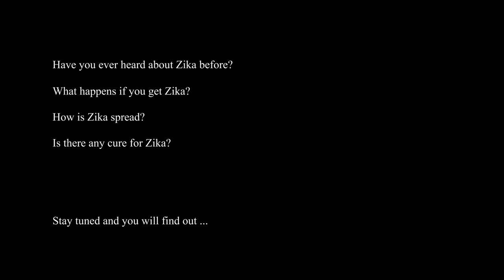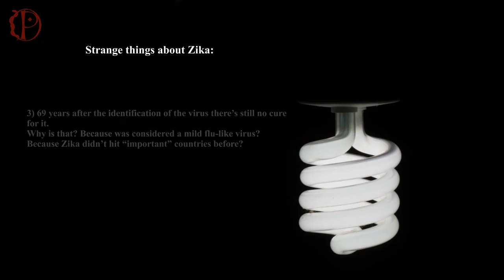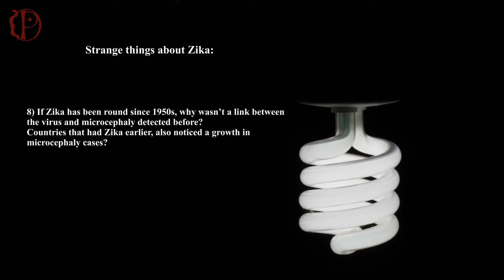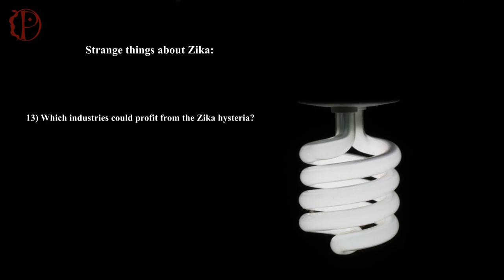ZIKA: TRUTH and MYSTERIES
Have you ever heard about Zika before?  What happens if you get Zika? How is Zika spread? Is there any cure for Zika?

We do not accept any responsibility for the accuracy, completeness, legality, or reliability of the information contained in the video. Everything mentioned in this video can be easily find in articles and videos online. Do research, learn and make your own opinion.

1. So what is Zika?
Zika is a virus of the Flaviviridae family, transmitted by Aedes mosquitoes. The virus is related to dengue, yellow fever, Japanese encephalitis, and West Nile viruses and causes the Zika fever.

2. History
The Zika virus was isolated in 1947 from a rhesus macaque monkey in the Zika Forest of Uganda – that’s where the name of the virus comes from – but the first human cases were identified in 1952.

3. Zika-affected nations
From 1947 until 2007 the virus was identified in 14 human cases.
During this timespan the antibody to Zika was found in humans across Africa and South Asia (which means people were once infected and produced antibodies).
The first outbreak of the virus outside of Africa and Asia was in 2007 on the Island of Yap, Micronesia. Then other outbreaks affected French Polynesia, Easter Island, the Cook Islands, and New Caledonia.
Between 2014 and 2015 the biggest outbreak of the disease began in Brazil and spread to South and Central American countries.
Today the virus is present in over 30 countries… but the number is getting bigger and bigger.

4. Symptoms
Only 20% of those infected with Zika virus become ill (most cases are asymptomatic).
Symptoms may include fever, headache, painful or red eyes, rash, joint pain, or muscle pain.
The incubation period for Zika virus disease is probably 2-7 days.
Because most of the Zika symptoms are flu-like symptoms, people might not realize they have been infected.

5. Transmission
The virus is transmitted through mosquito bites (Aedes mosquitoes) and unprotected sexual contact (men can transmit the virus to women but it is unknown whether women can transmit Zika to men). A mother-to-child infection during pregnancy it’s very possible still but unproven.
We don’t know how Zika affects pregnancies but there may be a link between the Zika virus, microcephaly and other congenital malformations in newborns.

6. Treatment
There is currently no treatment or vaccine available for Zika virus.
 People sick with Zika can only treat the symptoms (if symptoms persist or worsen, they should visit a doctor).

7. Prevention
If you’re travelling to Zika-affected nations you should wear long-sleeved shirts and long pants, sleep under a mosquito bed net and use EPA-registered insect repellents. (more in the infobox)

8. Strange things about Zika
- Did you know the ROCKEFELLER Foundation patented the Zika virus in 1947?
- Did you know the Zika virus can be purchased online from science research cell providers?
-       Countries that had Zika earlier, also noticed a growth in microcephaly cases?